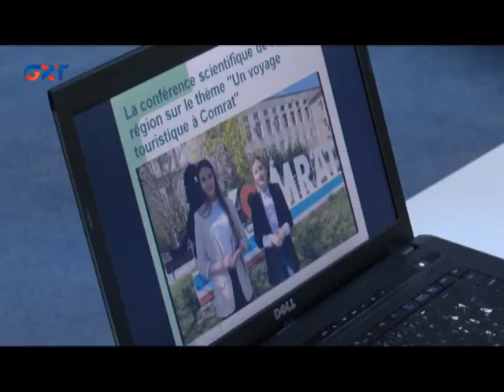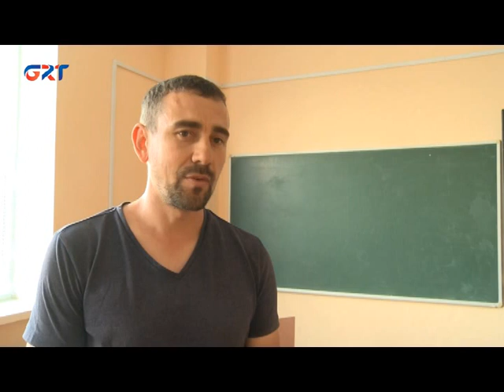НОВОСТИ /18 05 2022/